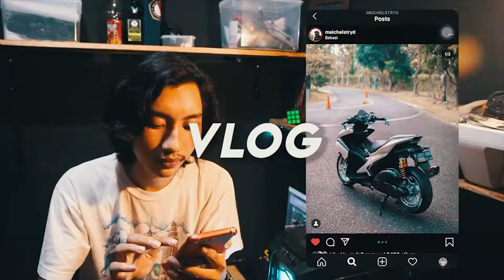R15 V3 BALAP JUPITER MX KOMENG MOTOVLOG INDONESIA